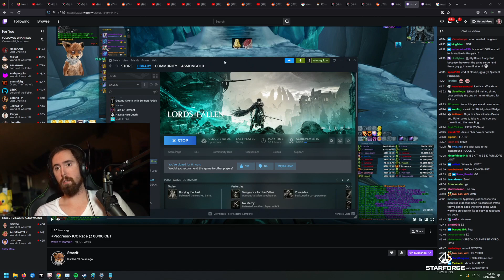Hes Done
Welcome :)